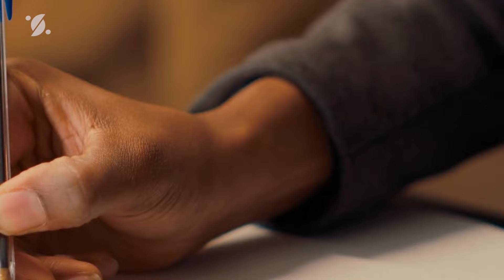Girl Begs Dad Not To Enter Room, Gut Tells Mom To Check Under Dad’ Shirt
A daughter cries each time her dad approaches her, prompting her mom to take her to a psychologist, but they find shocked them all. What could be the hidden cause of her fear? Discover the chilling twist in this gripping story.